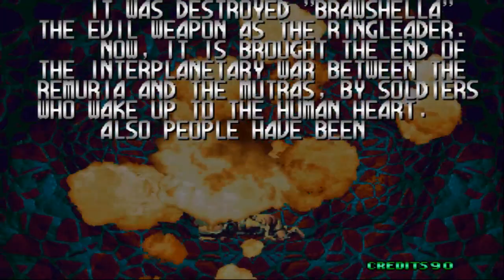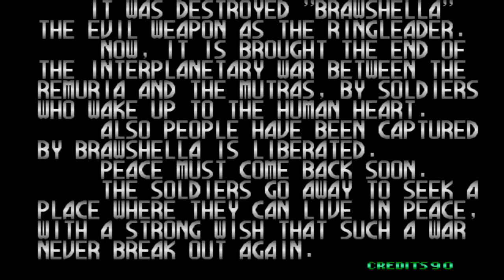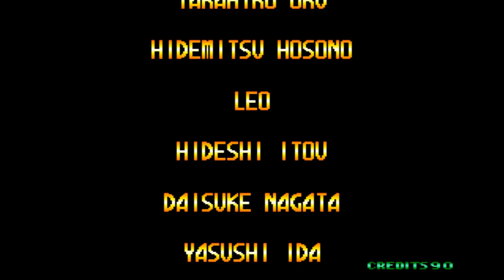Blazing Star Arcade Shoot 'em up 1998 ITA 100% Run by Demiurgo del Depensamento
LEGGERE ATTENTAMENTE

Blazing Star è un videogioco Arcade Sparatutto a scorrimento a tema Fantascientifico sviluppato da Yumekobo e pubblicato nel 1998 da SNK. E' il seguito di Pulstar, il quale a sua volta ha molti elementi in comune con il franchise R-Type.

Il titolo fa uso massiccio di texture pre-renderizzate in finto 3D e di brevi filmati in CGI.

Le Meccaniche di gioco sono particolarmente ostiche (da tunnel carpale oserei dire!) in quanto l'astronave sparerà in modo efficiente solo se si premerà il pulsante di fuoco a Velocità Stratosferica (il Quinto e il Sesto Boss mi hanno fatto morire parecchie volte appunto perchè dal quinto livello in poi avevo tutto il nervo che parte dalle dita e arriva al gomito infiammato!). Nel gioco sono presenti Sei Livelli ed altrettanti formidabili boss!

Il meme Internet FAIL deriva dall'espressione "You fail it!" presente durante il game over!

Full play-through/longplay of Blazing Star arcade game. No tools, cheats, or save states were used.

DONAZIONI
Porta sostegno ai progetti di vita del Demiurgo del Depensamento con una donazione, perchè il talento troneggia nel mondo mentre l’unicità del genio muore di fame!